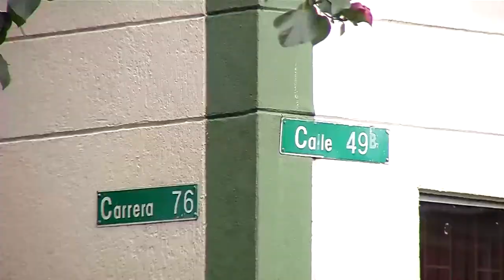HISTORIA del barrio ESTADIO de Medellín [Tu cuadra, me cuadra] Telemedellín